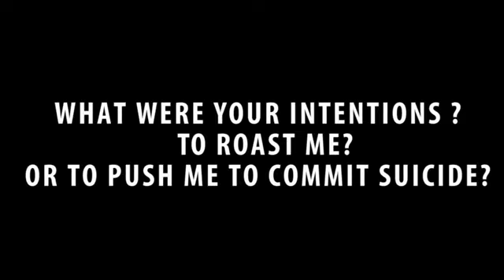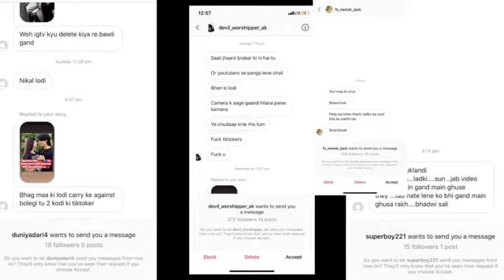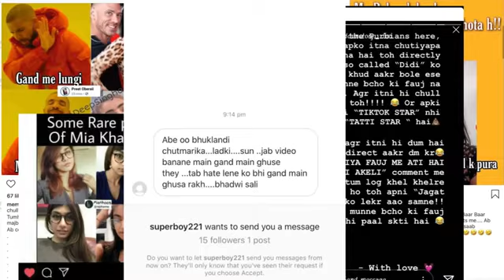aamir siddiqui new deleted video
this video is reply of aamir siddique to the roaster.